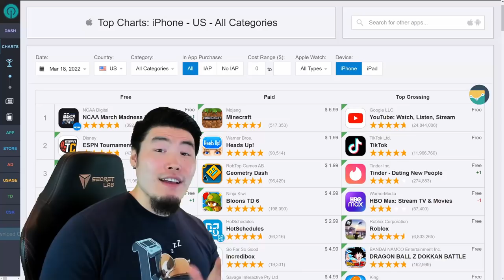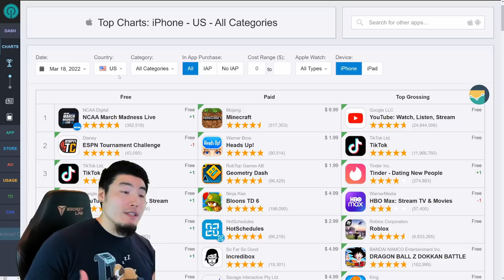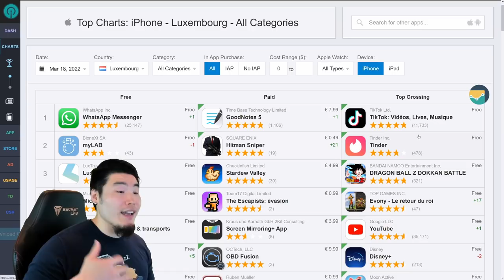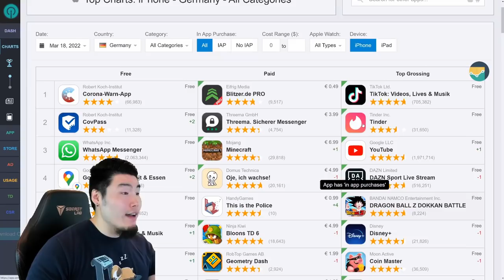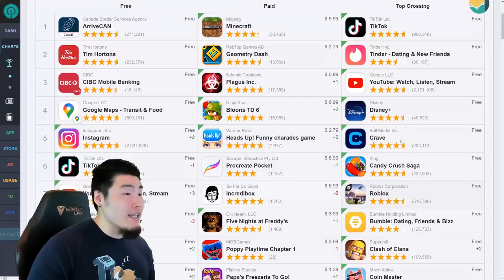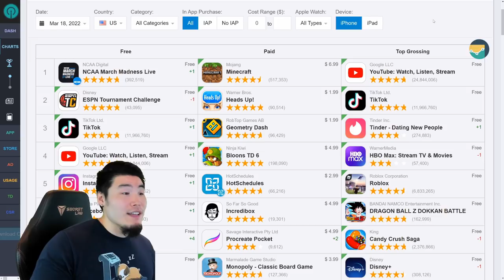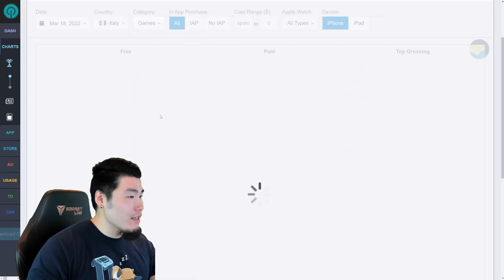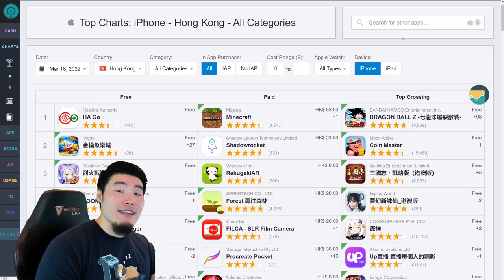TONS OF FREE STONES ON THE WAY?! Saiyan Day 2022 TOP GROSSING Update! (DBZ Dokkan Battle)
It's time to find out if Global players can expect any TOP GROSSING stones for the "Saiyan Day" Majin Vegeta banner!